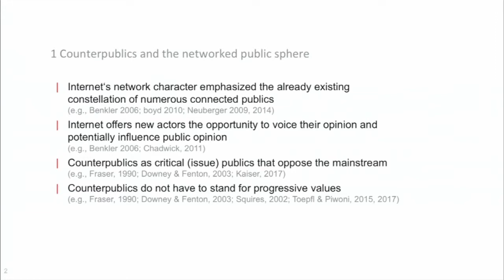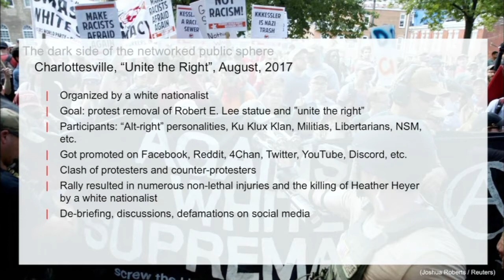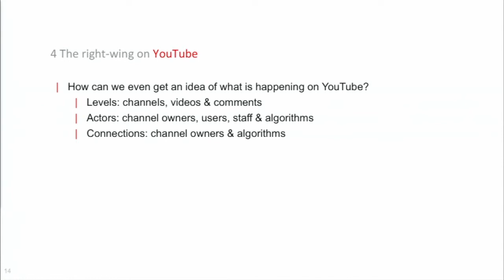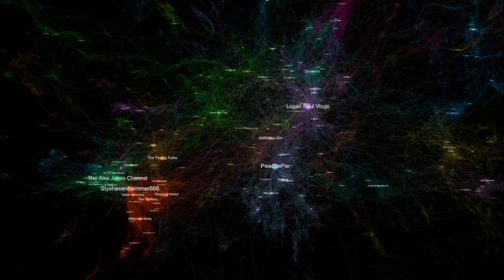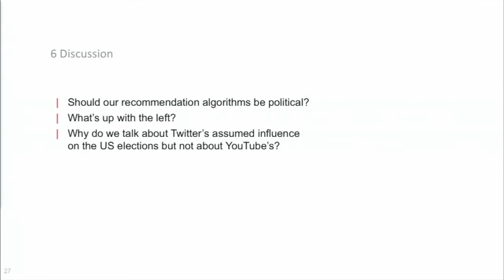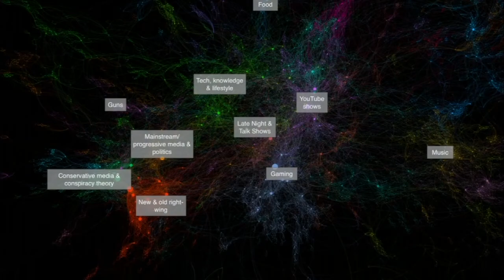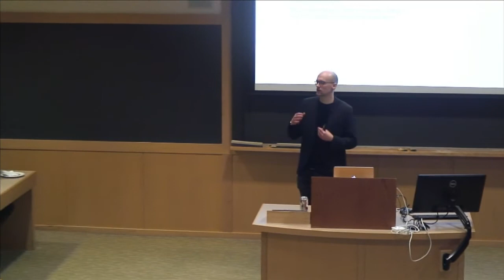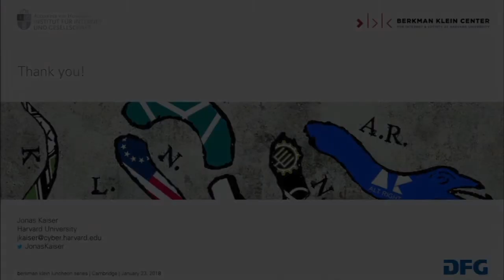Jonas Kaiser on The Dark Side of the Networked Public Sphere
"The right-wing is rising. Not only in the United States but also in Germany and other European countries. And the internet helped," he writes. "Right-wing actors are active all over the internet, adapt to platforms, game the system, blur the lines between off- and online, and create their own virtual spaces. In addition, social media platforms like YouTube contribute involuntarily to the right-wing's reach and, perhaps, influence with their algorithms." In this talk Kaiser will explore these issues and potential ways forward.